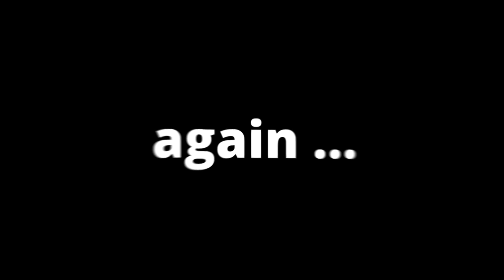Minion but Spiderman Avengers Auperhero I Cartoon Imagine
All videos on this channel are created by me MIXCOOL
When making this video, I used an image that I made myself. I edited it using capcut and moveavi.